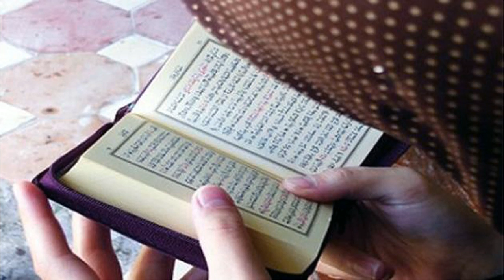حكم قراءة الحائض للقرآن الكريم